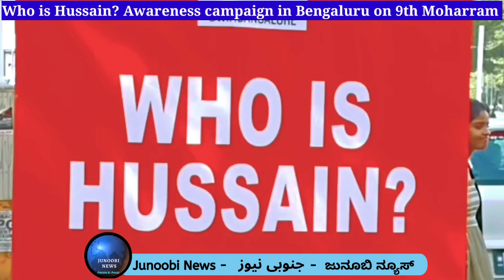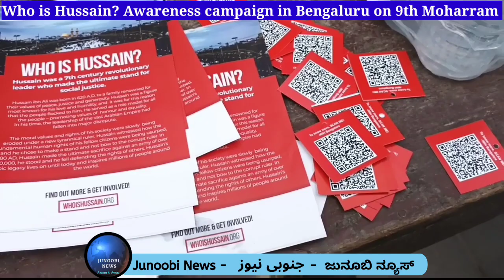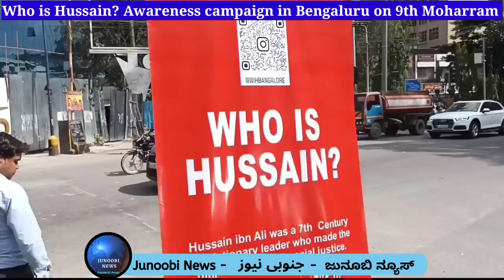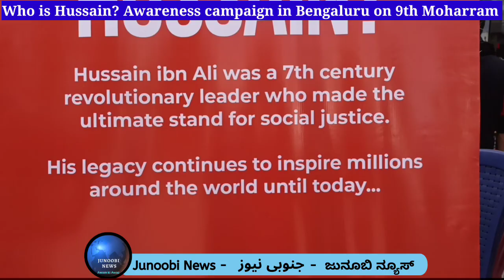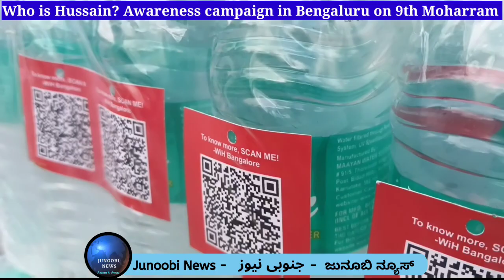Who is Hussain? Awareness campaign in Bengaluru on 9th Moharram 2023. Dr Zakaria Abbas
Big Awareness campaign in Bangalore City about Hazrat Imam Hussain